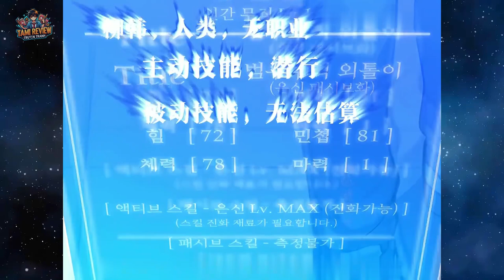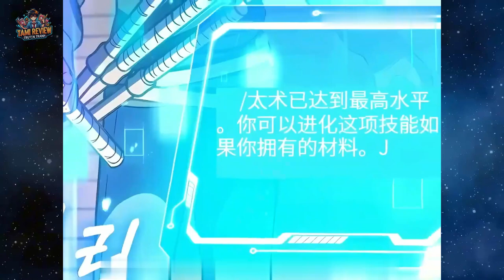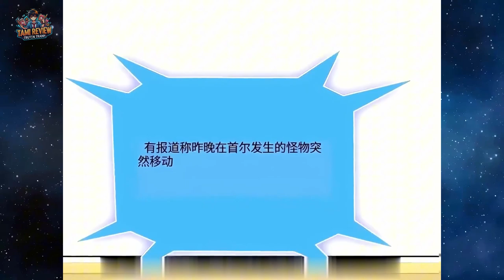Review Truyện Tranh: Nam Chính Bị Chúa Bỏ Quên Phải Sống Cô Độc Trên Trái Đất 1000 Năm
Hành Trình Đầy Cảm Động Của Lưu Hàn! 🌟💪

Trong video hôm nay, chúng ta sẽ cùng khám phá câu chuyện về Lưu Hàn - một người đàn ông ít được chú ý nhất, bị Chúa bỏ quên và phải sống cô độc trên Trái Đất suốt 1000 năm. Với kỹ năng vô hình và quyết tâm tăng cường sức mạnh, Lưu Hàn đã chuẩn bị cho sự trở lại của loài người và đối mặt với quái vật xâm lược. Hãy cùng xem hành trình đầy cảm hứng này nhé!

Nội dung chính:

00:00 Giới thiệu
00:30 Lưu Hàn và cuộc sống nâng tạ 10.000 lần mỗi ngày
02:15 Chuẩn bị cho sự trở lại của loài người và sự xâm lược của quái vật
05:45 Sự đồng hành của thiên thần Lita
09:20 Những thử thách và biến đổi trong 10, 20, và 50 năm chờ đợi
13:00 Lưu Hàn mạnh mẽ đối mặt với quái vật
17:45 Cuộc gặp gỡ và mối quan hệ phức tạp với thiên thần Alta